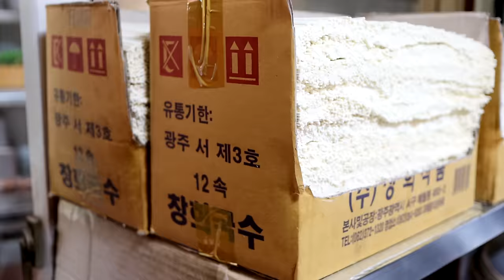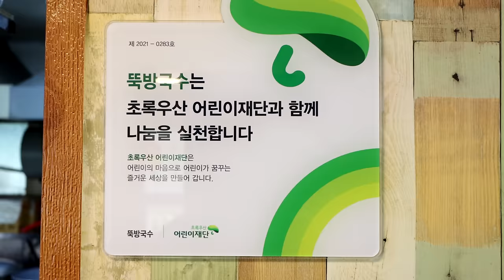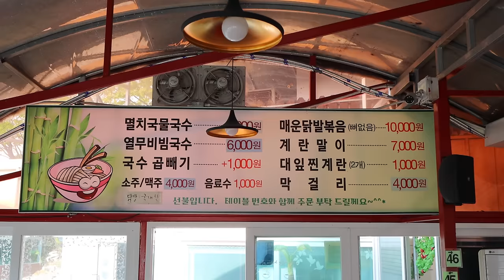뚝방길 아래서 국수집하다 대형 건물 세운 뚝방의 전설? 쉴틈없이 팔리는 열무비빔국수,멸치국물국수,계란말이!담양 뚝방국수/spicy noodles, Korean street food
😋 뚝방길 아래서 국수집하다 초대박나 대형 건물세운 뚝방국수? “몇 그릇 팔리는지 몰라~” 쉴틈없이 팔리는 비빔국수, 멸치국수, 계란말이 / spicy noodles, Korean street food

[ 💬 Information ]

🍓상호(store name) : 뚝방국수

💰  가격(Price)
      : 멸치국물국수 KRW 5,000  / USD 4.05
      : 열무비빔국수 KRW 6,000  / USD 4.86
      : 계란말이 KRW 7,000  / USD 5.66
      : 댓잎계(2개) KRW 1,000  / USD 0.81
      : 국수곱빼기 KRW +1,000  / USD +0.81

🚩 위치(Location)
      전남 담양군 담양읍 천변5길 20